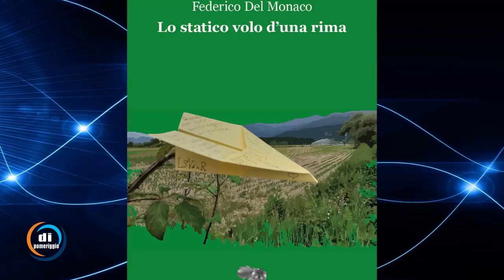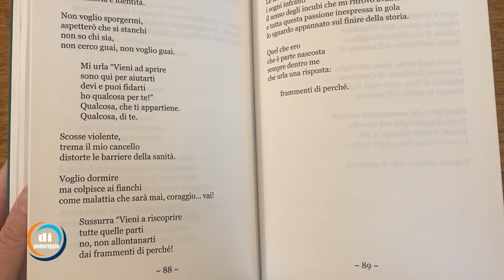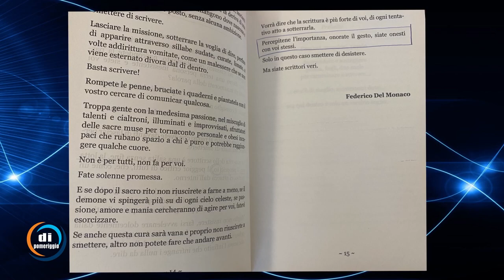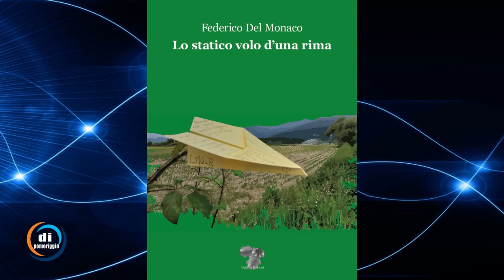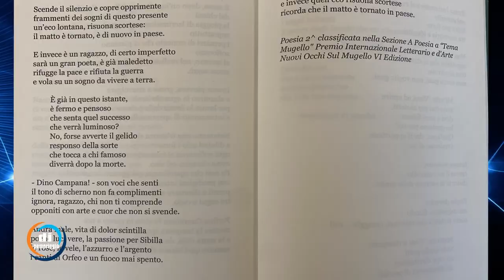Incontri letterari - Intervista a Federico Del Monaco